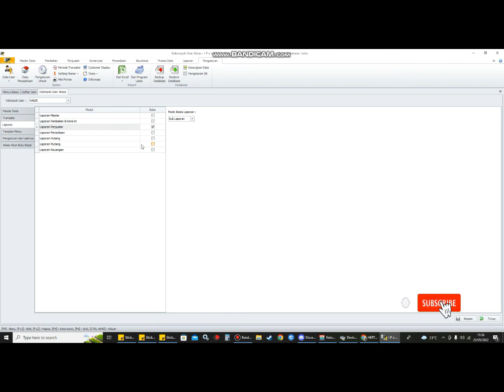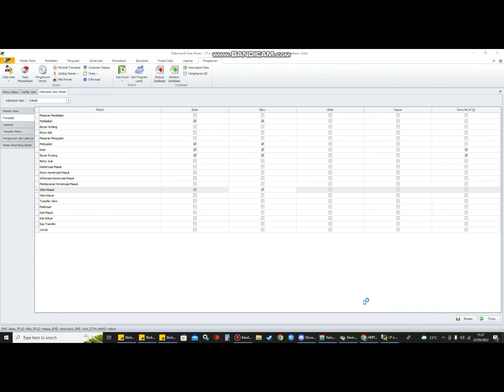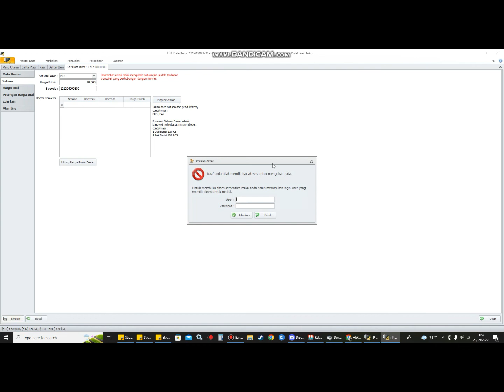MANAJEMEN AKSES USER - KASIR DI KASIH AKSES INPUT MASTER ITEM DAN STOK BARANG DI IPOS 4.0 DAN 5.0